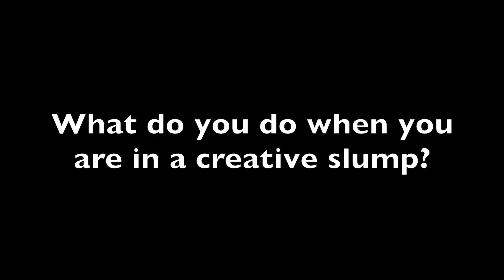ComicFest 2020: Answering Fan Questions!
I answer some of your questions. I give you a little history of my love for drawing and some helpful tips on how to come out of the creative slump. Thanks!